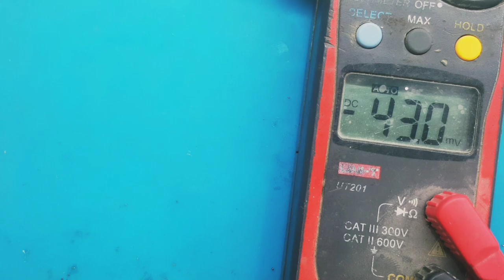Nokia 150 Charging Port Change new trick 2022 | smartcare GSM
(welcome to Smartcare GSM)
in this video was uploded by mobile tech
how change nokia 216 mobile charging port
step by step replasment by mobile tech